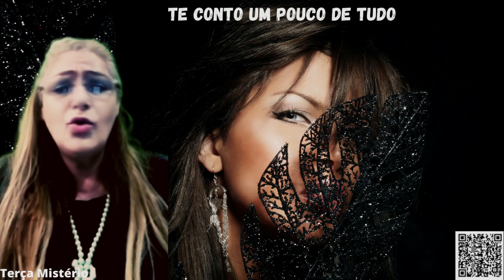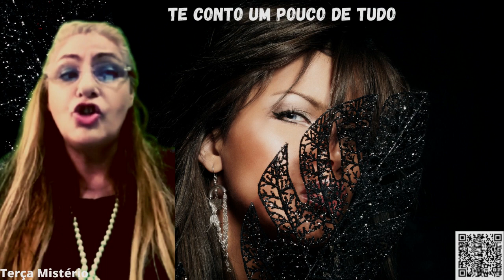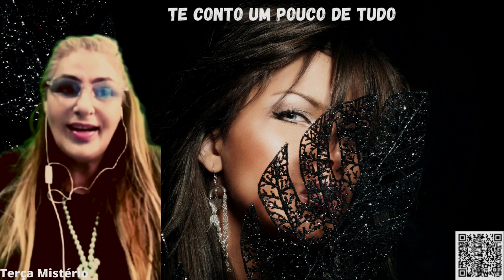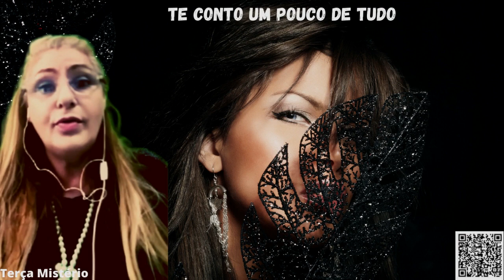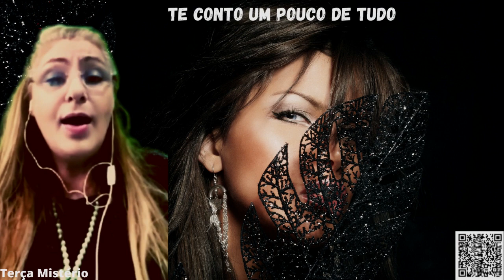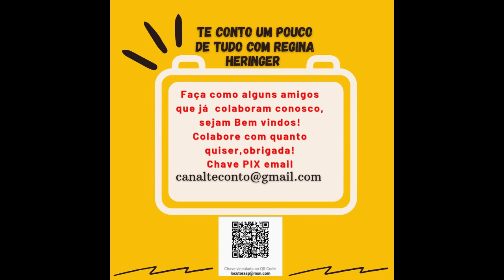Crimes e Segredos da Moda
O Mundo da Moda Tem Seu Lado Negro, Crimes e Segredos Vieram a Tona, Confira Aqui em Terça Mistério.
Narração: Locutora e Radialista Regina Heringer
Operador de Áudio: Danilo Andrade
Fotos Reais: Reprodução/Internet, Pinterest.
Thumbnail: Canva